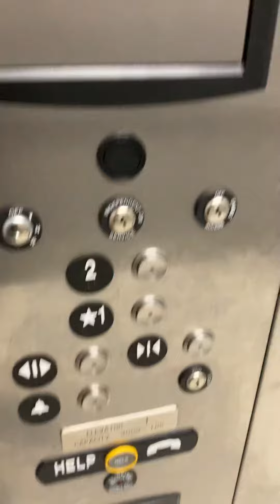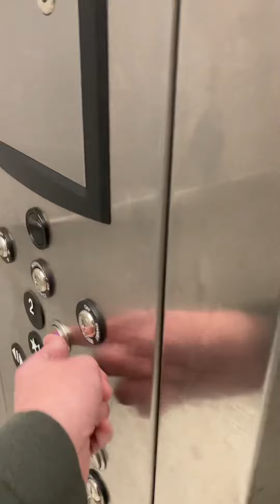Thyssenkrupp vandal resistant elevator at Plano east senior high school (for Gluse)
This thing is pretty nice I think. Jolts when standing by the door.